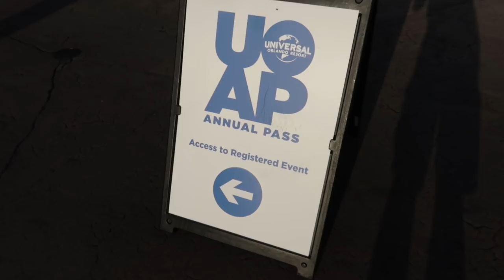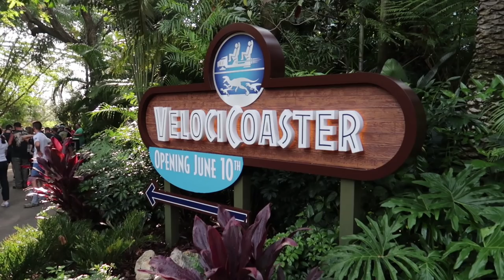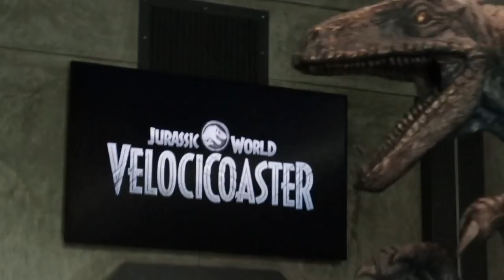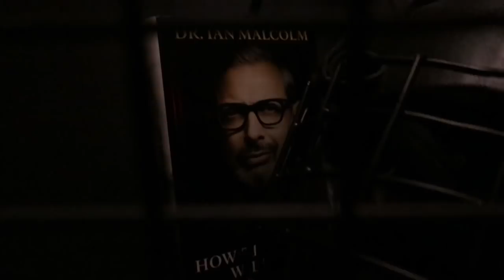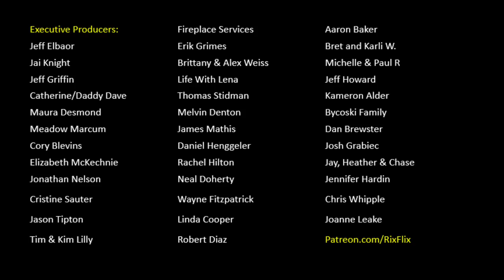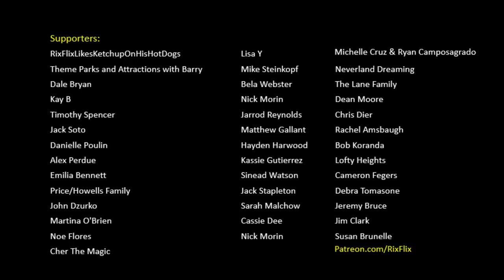Our Viewers Ride the Velocicoaster and Give Us Their Reactions!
Our Viewers Ride the Velocicoaster and Gives Us Their Reactions